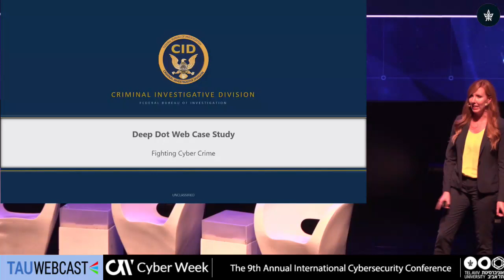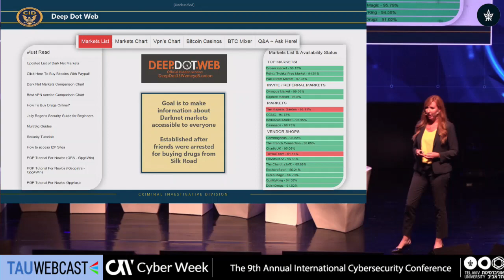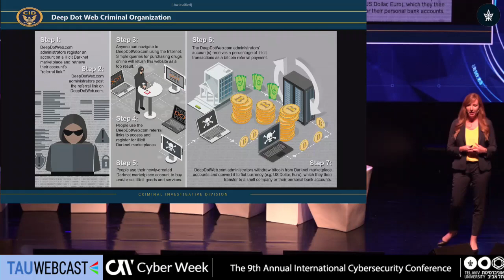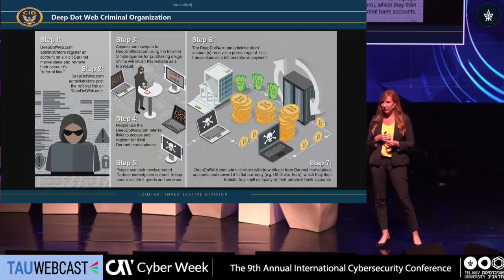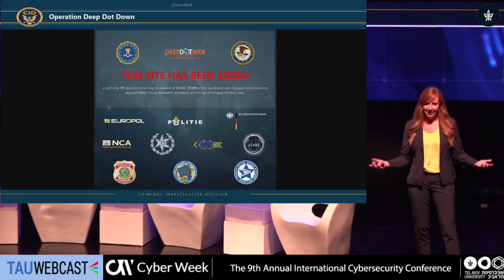Deep Dot Web Case Study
Maggie Blanton, Supervisory Special Agent, Criminal Investigative Division , FBI

Main Plenary: The 9th Annual International Cybersecurity Conference

26.6.19